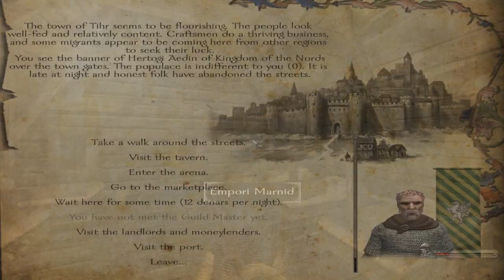Mount & Blade: Warband (Floris mod) Ep 6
An old journey prematurely ends and a new one begins.  Join Xavier in his adventure until mount and blade 2 releases.